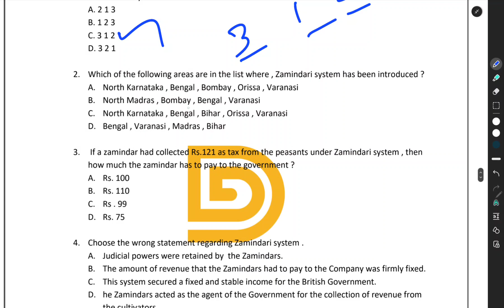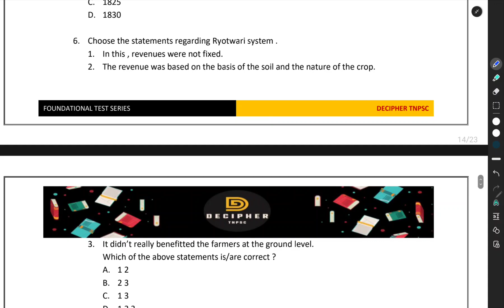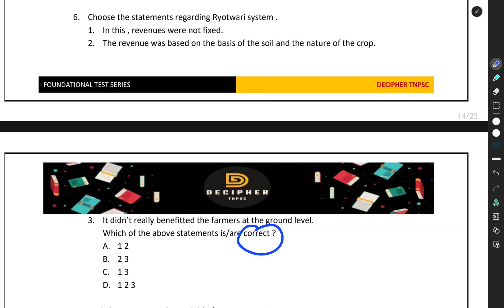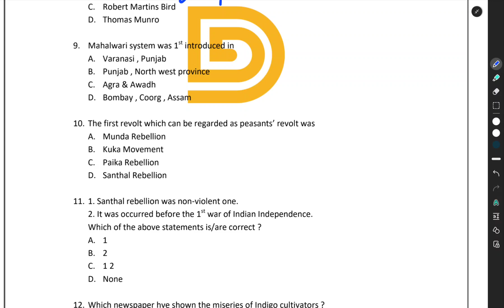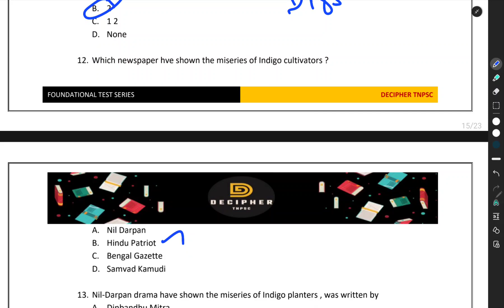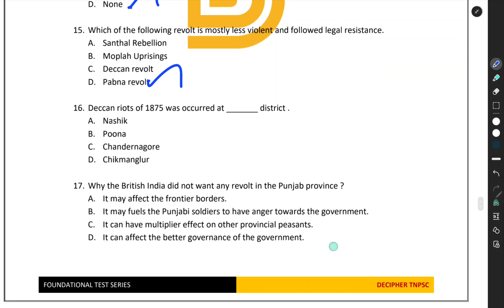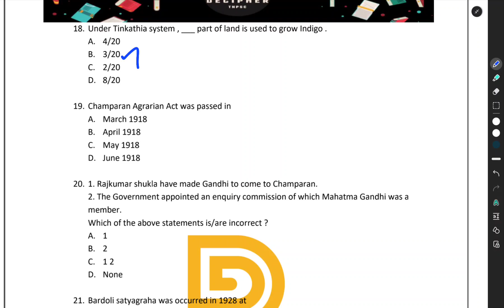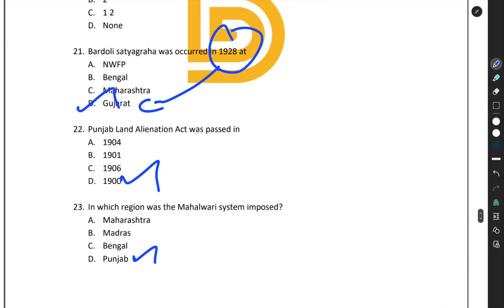FOUNDATION TEST SERIES (TNSCERT School books)📚-Day 12 (8th History Ln-3) | TNPSC |GROUP 1,2,4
In this video wehave discussed about the answer explanations for (8th History Lesson -3)

Telegram channel schedules :::
Daily aptitude :: 7.30 pm
Daily discussion :: 9.00 pm